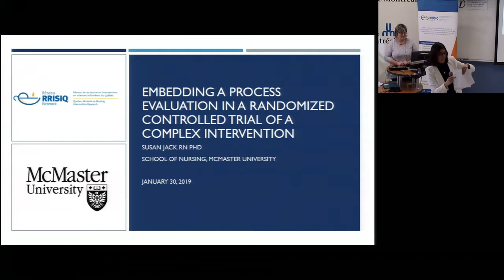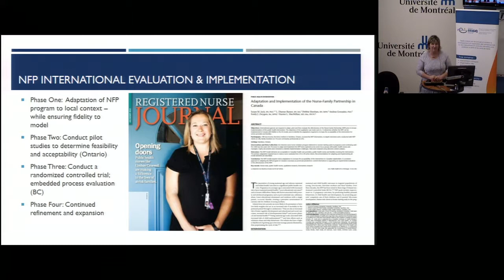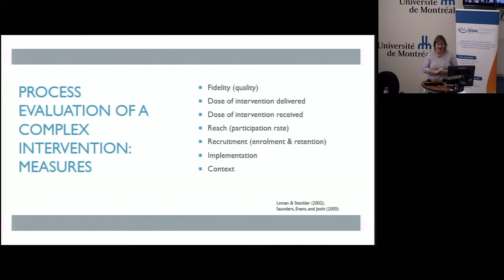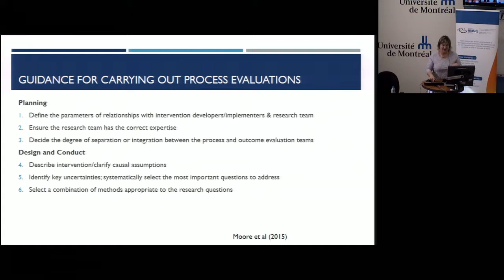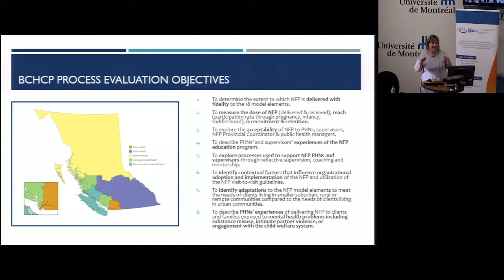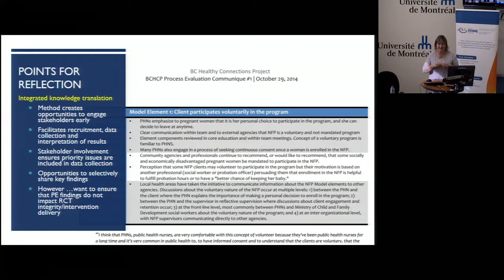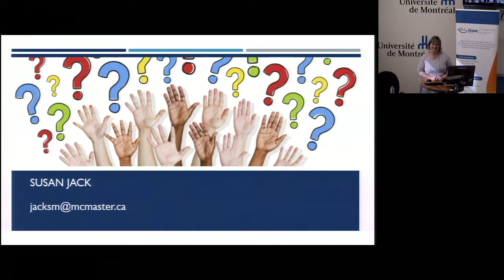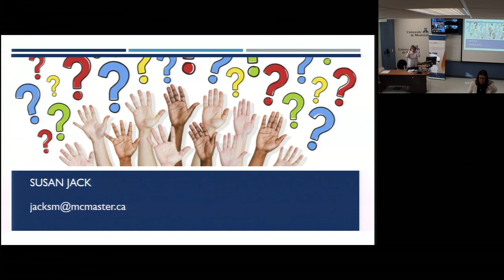Connférence RRISIQ:" Embedding process evaluation in randomized controlled trials.." -30012019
Full title: "Embedding process evaluation in randomized controlled trials of complex interventions"

In this presentation, Dr Jack adresses a process evaluation that answers questions related to “how an intervention is delivered” provides valuable contextual information to help interpret findings from randomized controlled trials measuring the effectiveness of these same interventions. In this presentation, a mixed methods framework for embedding process evaluations within trials of complex interventions will be described, along with discussing issues related to process evaluation design and reporting. This discussion  draws on experiences from the British Columbia Healthy Connections scientific evaluation that includes a randomized controlled trial to evaluate the effectiveness of Nurse-Family Partnership compared to existing services to prevent child injury and improve a range of maternal and infant health outcomes, along with a longitudinal embedded process evaluation being conducted to explore how this nurse home visitation is implemented within 5 unique health authorities and to elucidate the contextual factors that influence public health nurses’ and organizations’ capacity to implement this intervention with fidelity.